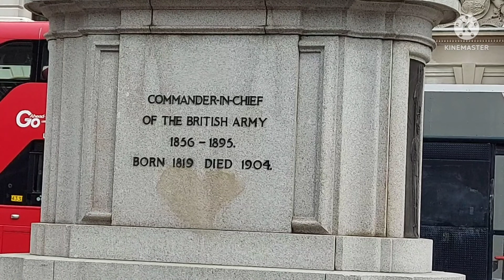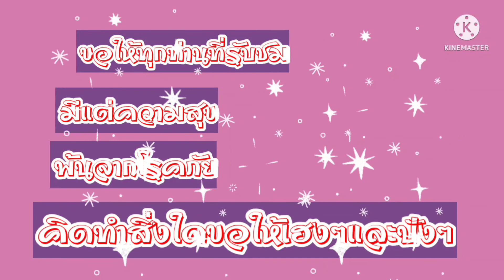London walk Trafalgar Square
มาเดิน London เดินชม Parliament Trsfalgar Square @toi.toi.